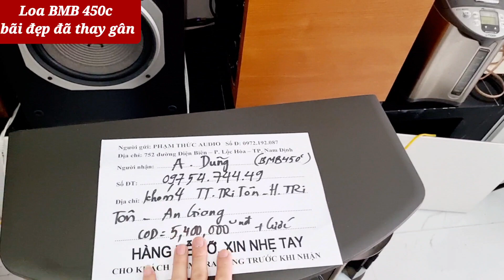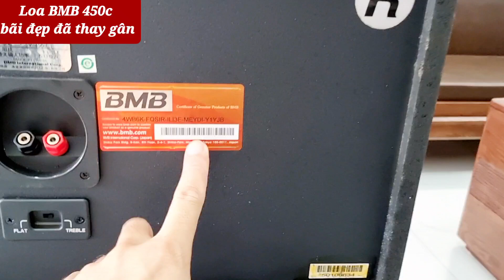Vẫn còn loa BMB 450c nhé ae. thay gân rồi . đập thôi. trùng seri còn 1 cặp. phạm thức audio